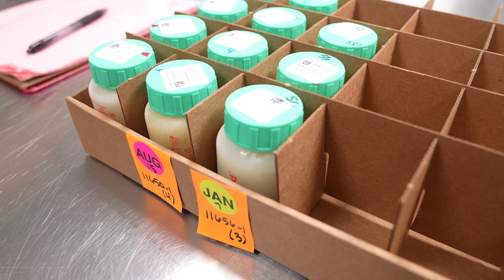AdventHealth nurse donates 37 gallons of breastmilk, benefitting babies across Florida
Laura Baran, a NICU nurse educator at AdventHealth for Women & Children in Orlando, reached an incredible milestone after four years of donating breastmilk: 37 gallons. With the help of Mother’s Milk Bank of Florida, her precious donations have helped feed babies at 28 neonatal intensive care units across the state.